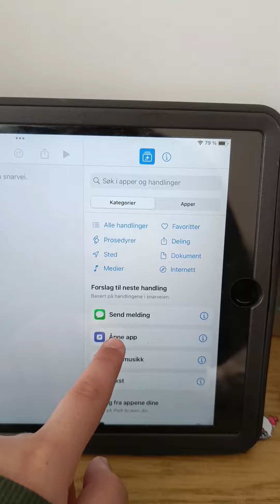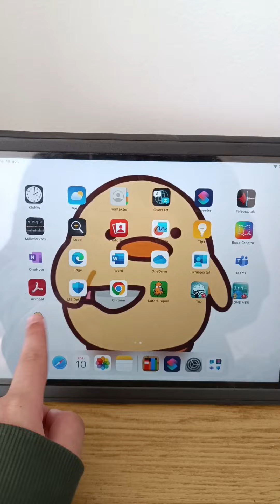hvordan endre logoen til en applikasjon på ipad Apple